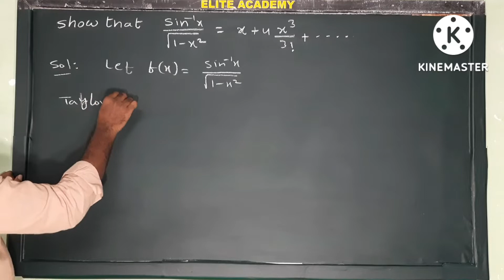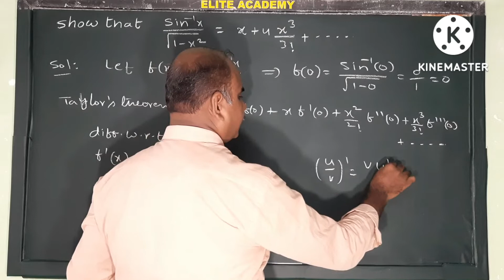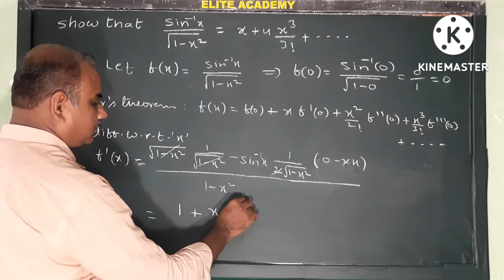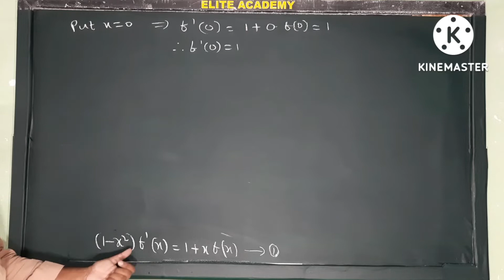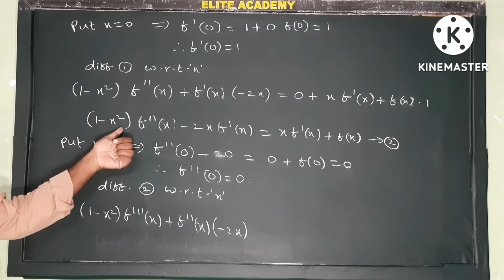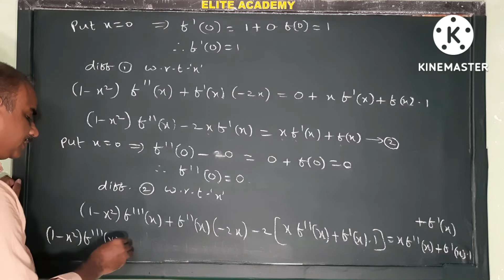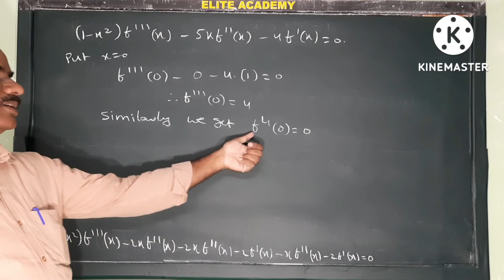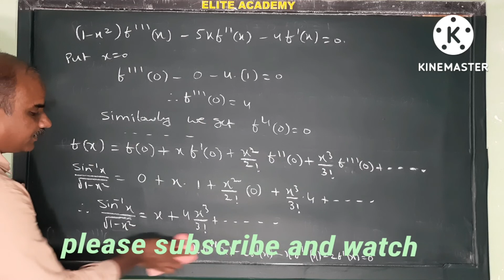B.Tech | Taylor's theorem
B.Tech | Maths | Taylor's theorem @EAG